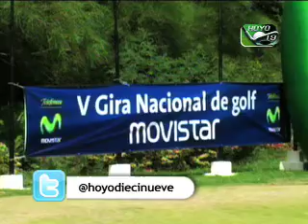3era Parada Movistar 1